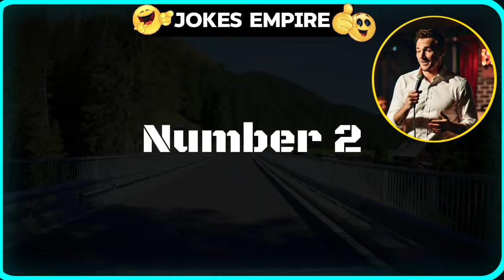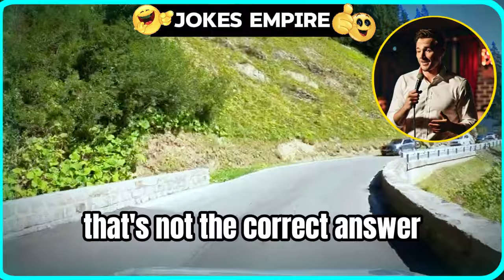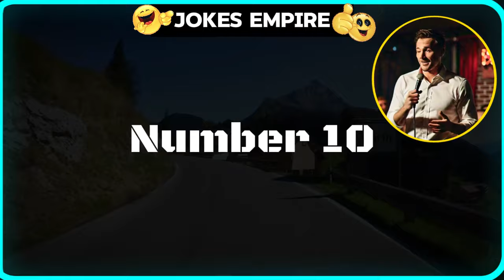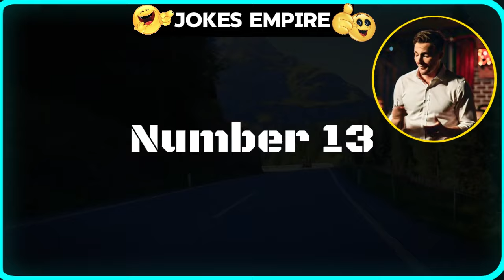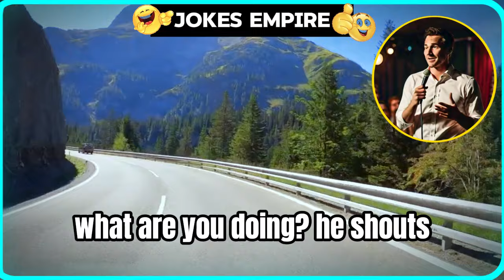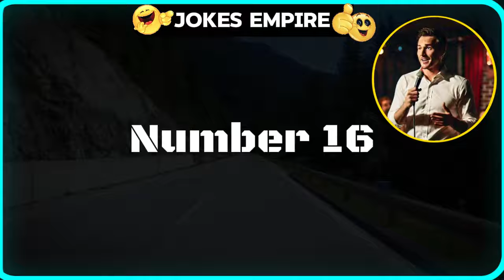🤣Big Collection of Dirty Jokes😋 (with Grocery store joke)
0:00 - Like the video!
8:00 - Subscribe!